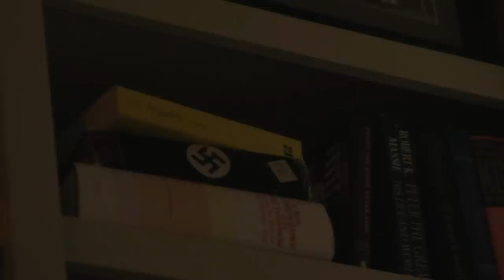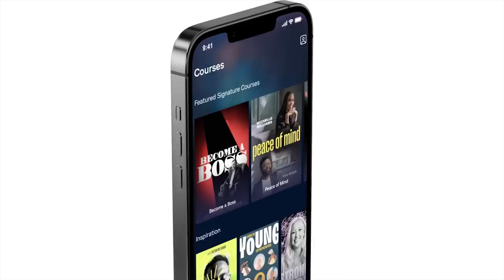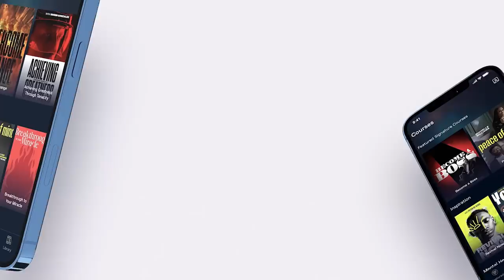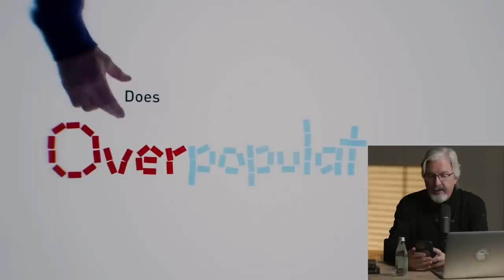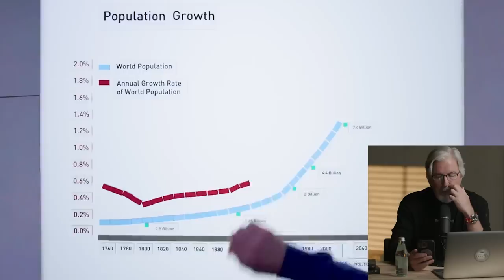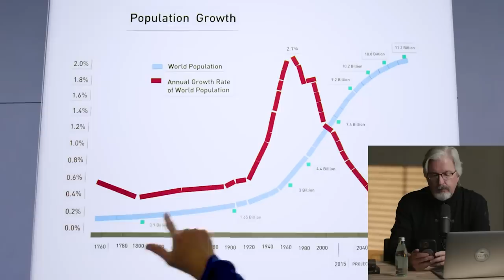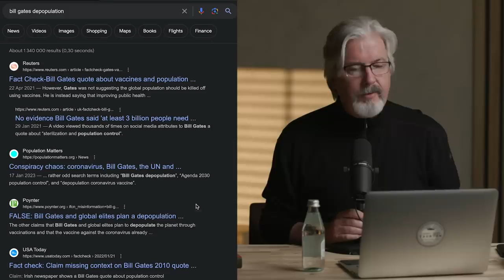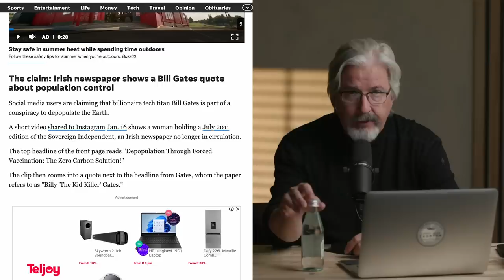Is Bill Gates Dangerous? | #9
You most likely know who Bill Gates is: the founder of Microsoft, a computer programmer, and a centi-billionaire (with a net worth of over 100 billion dollars).
In recent years, you may have seen him in the news discussing topics such as medicine, farming, global population, and sustainability. You might ask yourself, “Why is a computer programmer suddenly a voice of authority on any of these topics?” That’s a good question.
Bill Gates maintains a benevolent facade through his humanitarian efforts, donating billions of dollars to global research in areas such as food, medicine, and housing. However, all of these interests disguise and facilitate a sinister worldview.
In this episode of “Ideas Have Consequences,” we will discuss Bill Gates’ utilitarian and utopian worldview. Gates sees everything—food, land, energy, money, and even human beings—as resources that can be allocated for the “common good” of the planet. Gates believes he is an arbiter of everything on earth because of his wealth and influence. Gates is an atheist elitist who holds nothing but contempt for humanity.

Chapter Markers:
00:00     Why is Bill Gates a vaccine expert?
00:40     Ideas Have Consequences Show opening
02:27     What are Conspiracy Theories?
 06:05    Tome Special Offer
07:46    What are Conspiracy Theories?
09:46    Overpopulation video clip. #1
12:05    Bill and Melinda Gates
16:25    Peter Singer
18:35   Celebrity entitlement
20:38   Bill Gates interview video clips #2
21:43   D*ath Panels
22:50   Aktion T4
24:50   The False Dilemma fallacy
30:32   Bill Gates climate change video #3
34:30   Ideologues
38:48   Bill Gates Darwinian thinking
41:00   Major Barbara
41:55   Who does Bill Gates think he is?
44:15   Bill Gates depopulation Fact Checkers
46:30   Bill Gates Foundation money article
50:45   Simmons Euthanasia Ad
52:39   MAIDS - Medical Assistance in dying
54:30   What can you do?
59:35   Book recommendations

MB01KDBJKXOR8E1